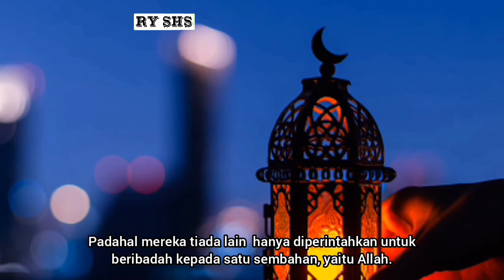KEUTAMAAN RASULULLAH KETIKA MENDOAKAN SAHABAT, dll #2024